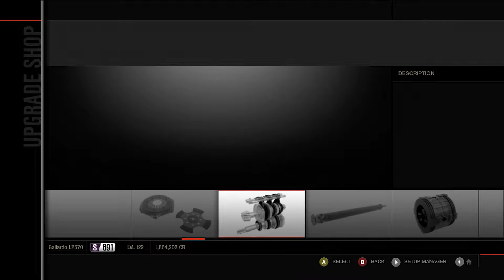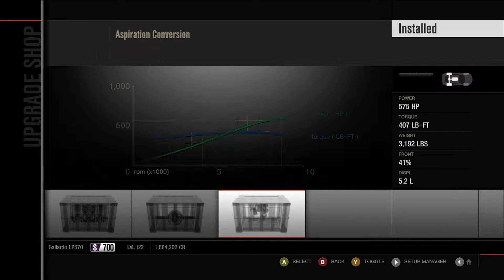Forza Motorsport 4 - King Of The Mountain Part 10 - Lamborghini Gallardo SuperLeggera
For another part of The King Of The Mountain build series, I take the Lamborghini Gallardo Supperleggera see if it can be the new fastest 2WD car up Fujimi Kaido